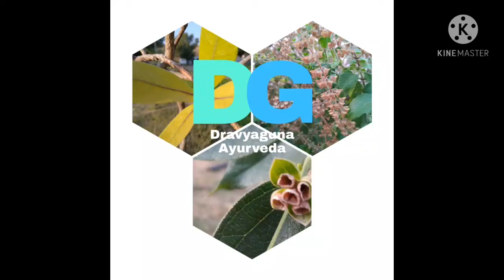जानिए क्या है आयुर्वेद में चावल के पानी का महत्व और इसे बनाने का सही तरीका क्या है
Hello friends,
 Today I want to share a recipe of rice water and rice water ice cubes.
  Rice water is very simple and easy to make but people don't know how to make rice water.
According to ayurveda it's called tandulodak.

    Rice water is very commonly use in ayurvedic medicines as anupana.
You can use rice water at scalp for healthy hair growth and prevent hair loss.
We can use rice water for our face like a toner and it's icecubes gives a cooling effect on your face.
 Rice water ice cubes are good for face and help iin prevent pimples, acne, fade the scars and give  a healthy and fresh skin.

  In ayurveda many aacharyas says about Tandulodak and tell how much water used in Tandulodak.
  Most prefer sharagdhar smahita tell six times water quantity then rice but others samhitas tell four times and eight times from rice.

  I used four times water then rice but you can use six or eight times also.

 Second important thing is that time which required for perfect Tandulodak.
The perfect time tell in samhitas is 4-6 hours.
So please make rice water and rice water ice cubes and tell me the effect in comment box.